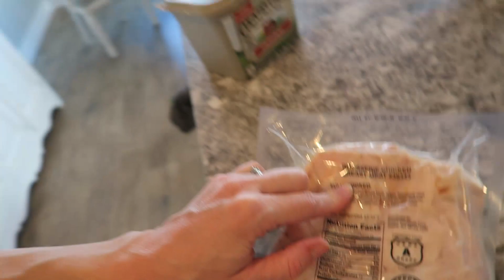STRONGEST BABY IN THE WORLD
STRONGEST BABY IN THE WORLD - Well almost. maybe cutest.  We had a great day today. So many things to be thankful for.   Like these recipes and the chicken curry ↓↓↓ CLICK SHOW MORE ↓↓↓↓